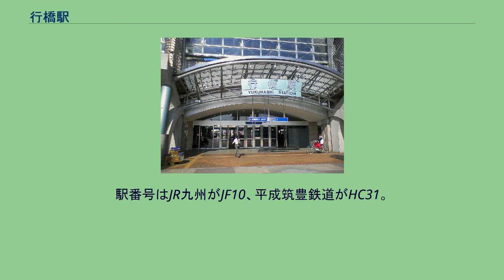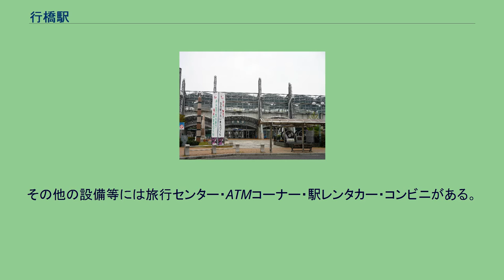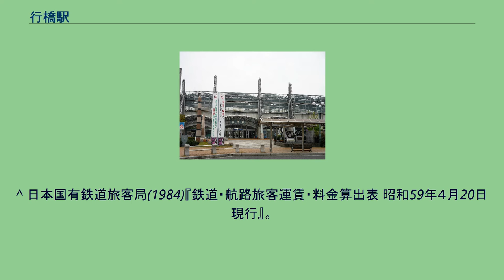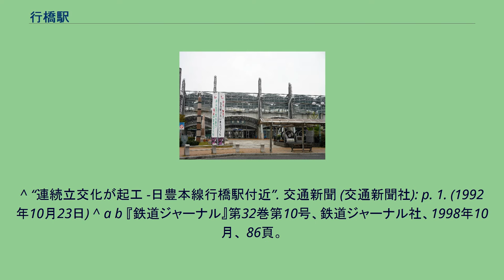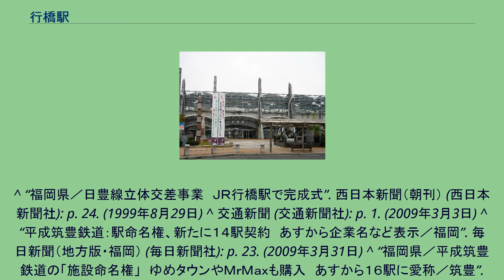行橋駅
行橋駅（ゆくはしえき）は、福岡県行橋市西宮市二丁目にある、九州旅客鉄道（JR九州）・平成筑豊鉄道の駅である。
駅番号はJR九州がJF10、平成筑豊鉄道がHC31。
福岡県東部に位置する京築地域の中心都市・行橋市の代表駅で、ななつ星 in 九州を除く全旅客列車が停車する。
JR九州の日豊本線と、平成筑豊鉄道の田川線の2路線が乗り入れる。
田川線は当駅が起点である。
JR行橋駅の事務管コードは▲910508である。
東口駅舎 島式ホーム2面4線と、日豊本線上りホーム（3・4番のりば）の南端に切欠きホームの平成筑豊鉄道線のりば（5番のりば）が設置される高架駅。
平成筑豊鉄道線ホーム及び地平部へ通じる階段はJR改札外にあり、21時10分から翌朝6時40分の間の階段の閉鎖時間以外は自由に出入りできる（エレベーターはない）。
乗車券は地平部に設置されている自動券売機で購入するが、車内で現金払いも可能。
平成筑豊鉄道ホームと日豊本線上りホームとの境に乗り換え改札口があり、JRの自動券売機が設置されている。
日豊本線ホームにあるエレベーターを利用する場合は、平成筑豊鉄道の乗車券（降車の場合は精算済票を含む）を提示することによりJR改札口 - 上りホーム - 乗換改札口の間を通行できる。
以前は乗り換え改札口にはSUGOCAの簡易改札機があったが、現在は通常の自動改札機となっている（平成筑豊鉄道は車内精算）。
本屋口はJR九州直営駅でみどりの窓口が設置されている。
平成筑豊鉄道乗換口はJR九州サービスサポートに業務を委託している。
自動改札機を備え、2009年以降はSUGOCAが利用可能となっている。
その他の設備等には旅行センター・ATMコーナー・駅レンタカー・コンビニがある。
行橋市の中心部で金融機関もおおむね揃っている。
東側（市役所側）は行橋市の中心部で、行橋駅前通りには商店街が軒を連ねる。
西側（安川通り側）はマンション等が開発されており、周辺には大型ショッピングセンターなどの商業施設も増加している。
中心部から少し離れると住宅地である。
西鉄バスおよび太陽交通のバスが発着する。
　　 ^ a b c d e 『週刊JR全駅・全車両基地』第07号、朝日新聞出版、2012年9月23日、 24頁。
^ a b c d e f 弓削信夫『福岡県JR全駅』葦書房、1993年10月15日、195-197頁。
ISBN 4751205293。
^ 日本国有鉄道旅客局(1984)『鉄道・航路旅客運賃・料金算出表 昭和59年４月20日現行』。
^ “ADEAC（アデアック）：デジタルアーカイブシステム”. trc-adeac.trc.co.jp. 2020年6月23日閲覧。
^ 鉄輪、p.57。
^ 鉄輪、p.65。
^ 鉄輪、p.83。
^ 鉄輪、p.97。
^ “5駅に新設 九州総局”. 交通新聞 (交通協力会): p. 1. (1986年3月29日) ^ 鉄輪、p.181。
^ “連続立交化が起工 -日豊本線行橋駅付近”. 交通新聞 (交通新聞社): p. 1. (1992年10月23日) ^ a b 『鉄道ジャーナル』第32巻第10号、鉄道ジャーナル社、1998年10月、 86頁。
^ “福岡県／日豊線立体交差事業　ＪＲ行橋駅で完成式”. 西日本新聞（朝刊） (西日本新聞社): p. 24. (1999年8月29日) ^ 交通新聞 (交通新聞社): p. 1. (2009年3月3日) ^ “平成筑豊鉄道：駅命名権、新たに１４駅契約　あすから企業名など表示／福岡”. 毎日新聞（地方版・福岡） (毎日新聞社): p. 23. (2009年3月31日) ^ “福岡県／平成筑豊鉄道の「施設命名権」　ゆめタウンやＭｒＭａｘも購入　あすから１６駅に愛称／筑豊”.
西日本新聞（朝刊） (西日本新聞社): p. 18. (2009年3月31日) ^ “小松商店、のれん下ろす　行橋名物「かしわめし」の老舗／福岡県”. 朝日新聞（西部地方版・北九） (朝日新聞社): p. 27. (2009年10月17日) ^ “駅別乗車人員上位300駅（2020年度） (PDF)”. 九州旅客...